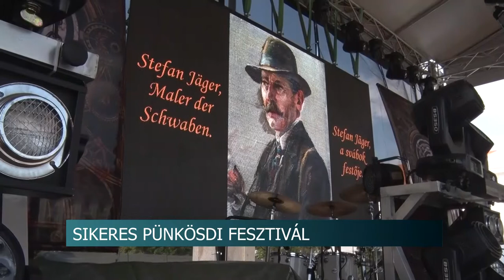Pünkösdi fesztivál - több tízezren ünnepeltek Szekszárdon a 4 napos programban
A várakozásnak megfelelően több tízezer ember látogatott ki a rendezvények helyszínére a Pünkösdi Hal- és Vadünnepen. A szekszárdi esemény számos színes programmal várta a közönséget, nem titkoltan azzal a céllal, hogy feledtesse az elmúlt két esztendő bezártságát. Az idei rendezvénysorozat megadta az alaphangot a már előkészületben lévő Szüreti Fesztiválra is - mondta Berlinger Attila, a szervező Babits Mihály Kulturális Központ igazgatója.